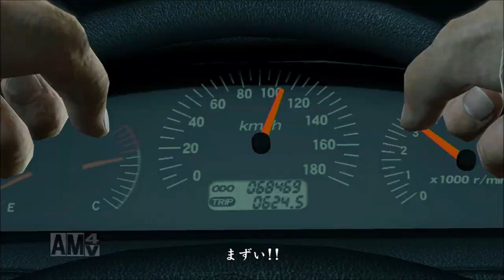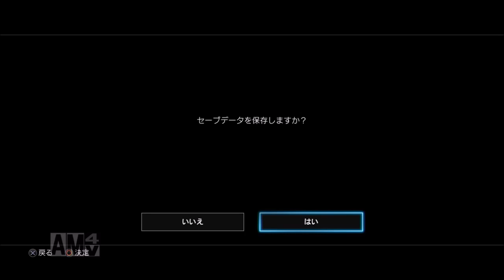【PS4】龍が如く極実況プレイ！#9 【第9章 奪還】